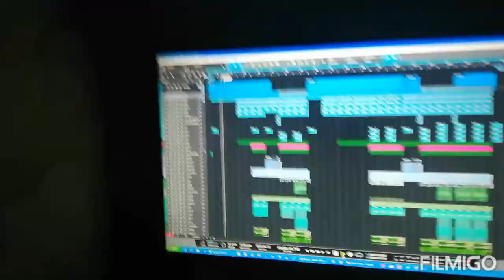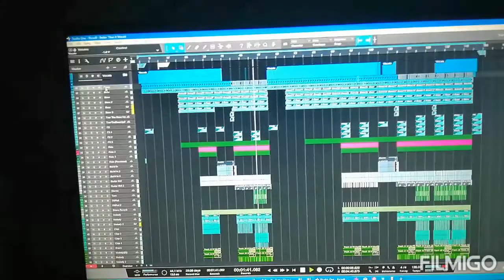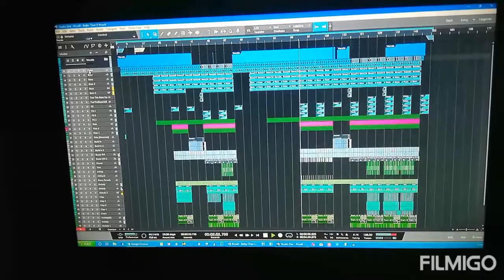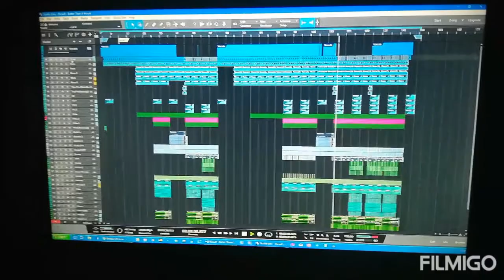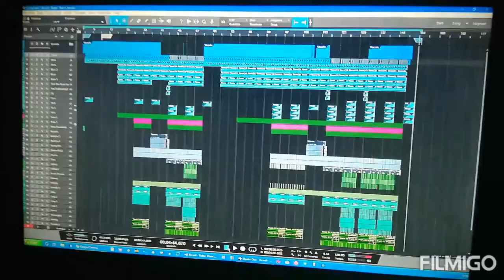NewSongAlert2019 Ricwill - Better Than It Would (With Vocals) Studio One 3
Sorry about the Performance/CPU Meter